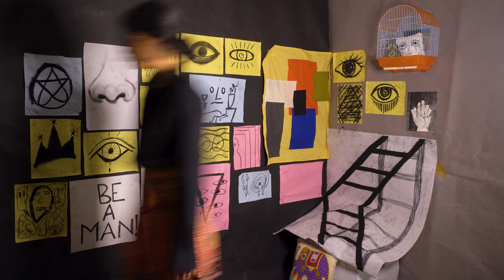pinjra tod | experimental film by Isha Thakkar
Equipment-